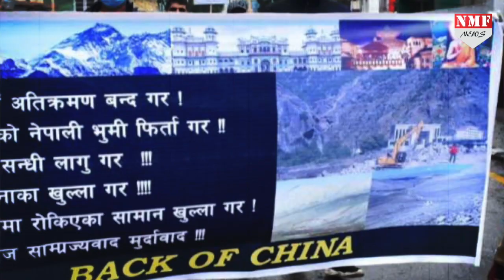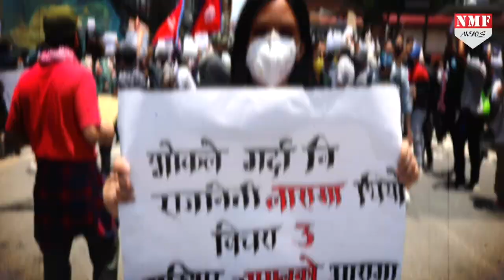जमीन चोर China के खिलाफ नेपाली युवाओं ने किया प्रदर्शन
नेपाल-चीन सीमा पर अपने देश की जमीन का बीजिंग द्वारा अतिक्रमण करने के खिलाफ काठमांडू में प्रदर्शन किया… डेमोक्रेटिक यूथ एसोसिएशन के करीब 200 सदस्यों ने काठमांडू शहर के बीचोंबीच मैतीघर मंडाला में प्रदर्शन किया और पोस्टर लहराए…